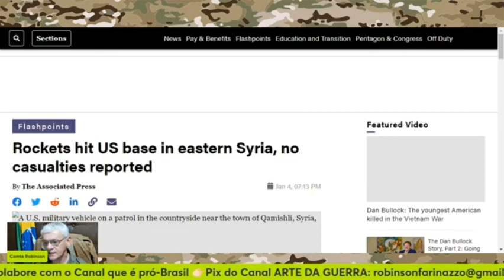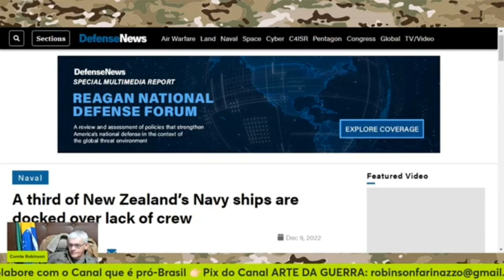Fogu3t3s atingem base US no leste da S1r14⚠️